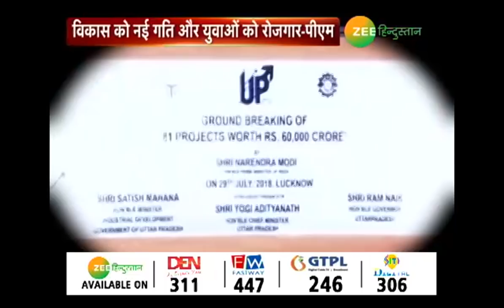UP के लिए PM Modi का ये है प्लान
2019 के महाभारत की सबसे बड़ी लड़ाई यूपी की रणभूमि पर होनी तय है क्योंकि यूपी पीएम मोदी की है, सीएम योगी की है तो ये मायावती और अखिलेश की भी है. सोनिया और राहुल की भी है. मोदी की राह में जिस विपक्षी गठबंधन को बताया जा रहा है सबसे बड़ी दीवार...आज उसी दीवार को ध्वस्त करने के लिए पीएम मोदी ने किया है विकास का प्रहार. देखते हैं पीएम मोदी का यूपी प्लान...